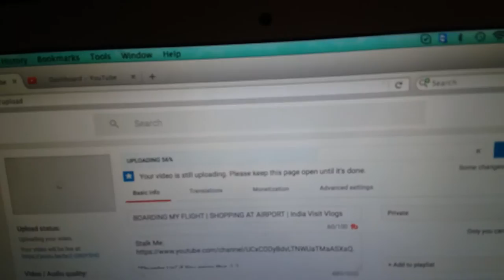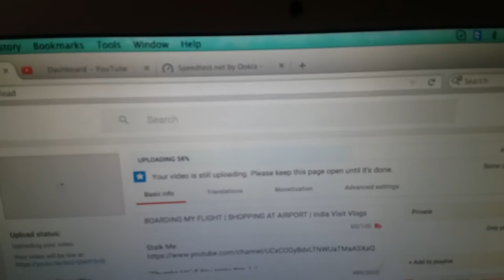MOTHER IN LAW GETTING ANGRY ON ME | India Visit Vlogs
"THUMBS UP" if You enjoy this :) :)